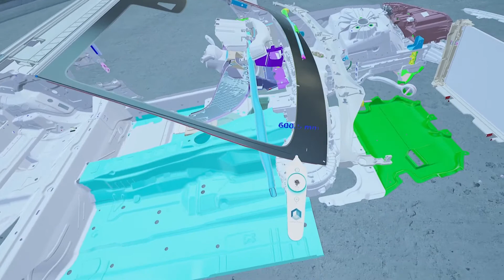12 MEASURE Engineering Hub Tutorial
Funktionen Menü MEASURE
- New measurement
- Delete measurement
- Reset